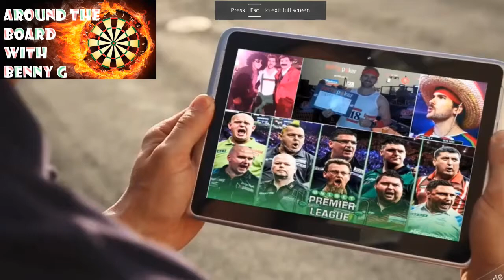UK Open Darts Aussie contenders! Corey Cadby's a good bet!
Im giving you my opinion on how the 4 Australians are going to go at the UK OPEN FINALS and I also give you some solid bets that you can make as well on the aussies with "Coral". Gamble responsibly!